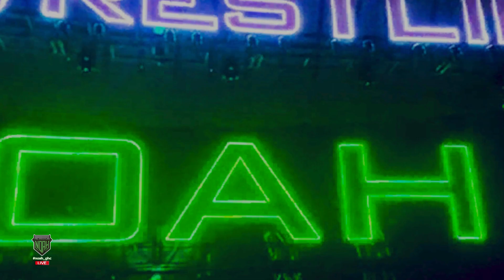El Hijo del Dr. Wagner Jr. vs Lance Anoa'i / N-1 Victory B Block Match / N-1 2023 Night 2 / WWE 2K23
WWE 2K23
El Hijo del Dr. Wagner Jr. vs Lance Anoa'i
N-1 Victory 2023 B Block Match
NOAH N-1 Victory 2023 Night 2